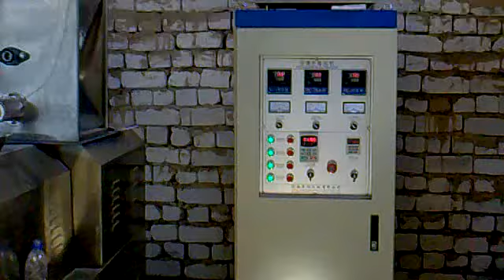artificial rice machine